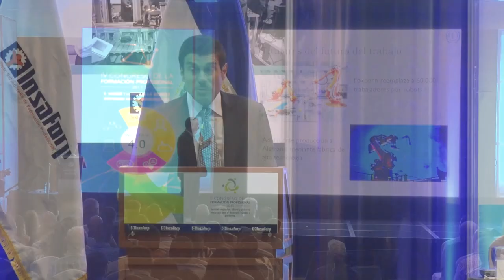Testimonio Ricardo Montenegro (INSAFORP) - 60 años Cinterfor